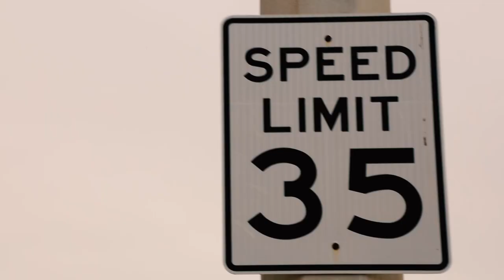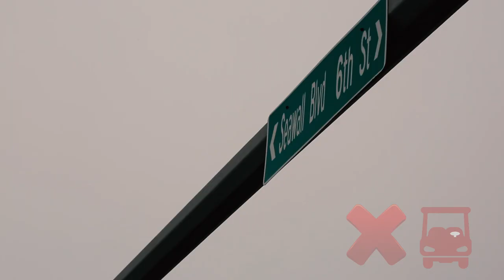Golf cart rules and regulations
Galveston is a great place to enjoy a golf cart ride. Tourists and residents use this method of transportation to explore the island, run errands or during their daily commute. The City of Galveston wants to make sure that you and your family stay safe while using your golf cart. That’s why we put together this short video that explains everything you need to know about safety tips, rules, and regulations while using a low-speed vehicle.